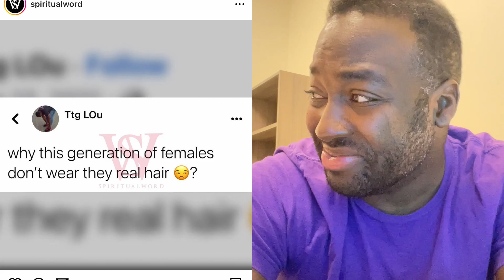Mr. Know it All - Women do you only wear fake hair?